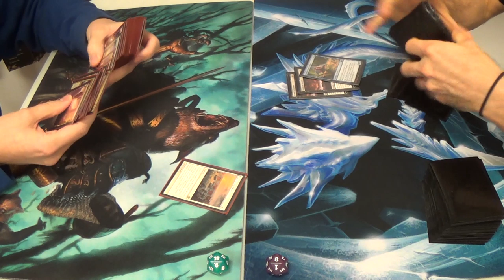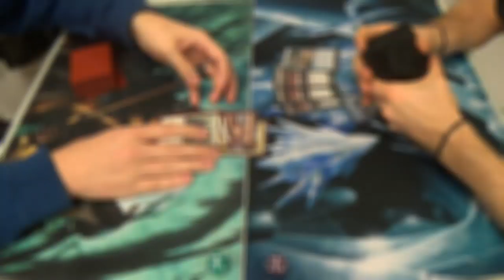Standard Magic (THS-KTK) — Mardu Tokens vs. Dimir Pearl Lake Control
I appreciate my friend's generosity in letting me borrow his deck, but it isn't working for me like it did for him.